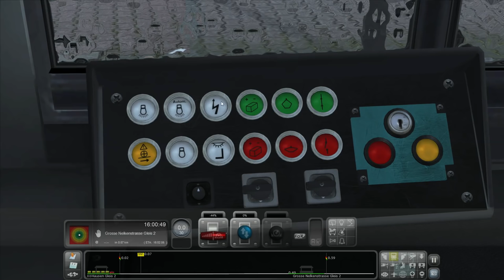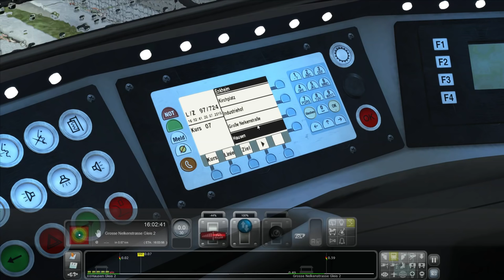Train Simulator 2015 Lets Play | Frankfurt U-Bahn U7: Hausen to Enkheim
The Frankfurt U-Bahn is now in Train Simulator 2015 brought to us by Just Trains. Quite an exciting and very detailed route where many stations are underground. I haven't played anything like this before on Train Sim. In this video we take in Line U7 from Hausen to Enkheim. Enjoy